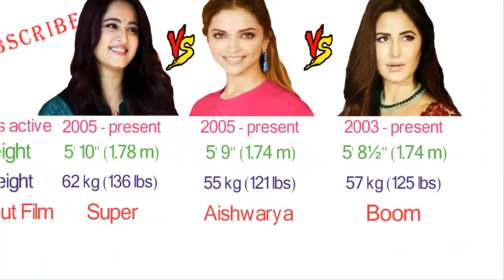Anushka Shetty Vs Deepika Padukone vs Katrina Kaif Comparison | TECH PROB SOL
SAKHI SARWAR